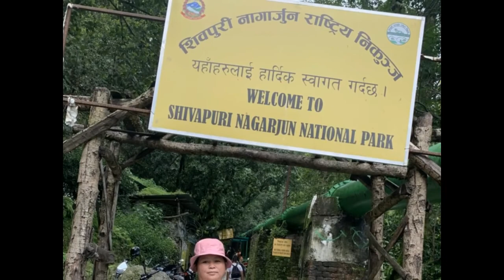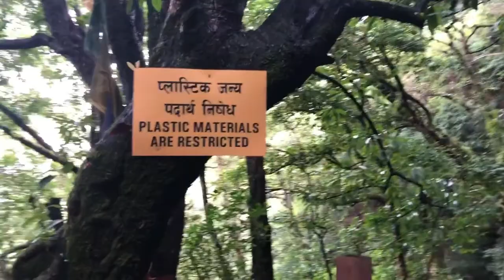Sundarijal Hiking||सुन्दरीजल यात्रा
Sundarijal is located northeast part of Kathmandu Valley. It is the mountain lap up the Shivapuri National Park. It is popular for its spring falls, natural biodiversity & religious value. Additionally, it is the locality of the Tamang community. So Many people visit the place to have fun and hiking. It is a family hiking clip, you can enjoy scenery and conversation.